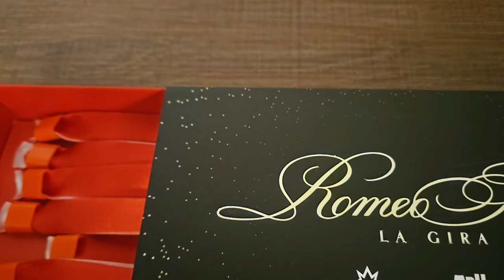2023 12 December Vlog 3 - Romeo Santos Aruba Formula 3 Concert w timestamps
Timestamps
00:00 - Intro
02:00 - Leaving to the concert
04:47 - Mimi and Jay arrive
05:10 - Julie arrive
05:41 - Jeon start
10:15 - DJ playing (funny faces)
12:10 - Romeo's DJ starts playing (DJ Mad)
*** 12:39 - START CONCERT / el panuelo
14:30 - La Diabla
15:31 - Cancioncitas di amor
16:06 - Eres mia
16:29 - Promise
17:24 - Intro Bebo
18:40 - Llevame Contigo
19:11 - Sobredosis
20:31 - El Farsante
21:41 - Noche de Sexo
22:19 - Start Acoustic session
23:12 - Mi Santa
23:43 - Amor de Madre
24:20 - Todavia me amas
26:19 - Mi Corazoncito
28:05 - Solo por un beso
30:02 - Obsession
30:36 - Leaving concert and breakfast with babe